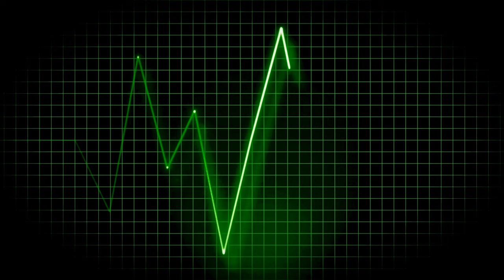Meditation with Heart Beat Sound | The new invention of Meditation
An experience that fills the body with freshness
Gives a uniform speed to your heart beat and is useful in keeping it healthy
Do not dwell in the past,
Do not dream of the future,
Concentrate the mind On the present moment Buddha
Please share this with your family and friends to give them a peaceful mindset 💯
When Meditation is mastered, the mind is unwavering like the flame of a candle in a windless place.  Bhagavad Gita